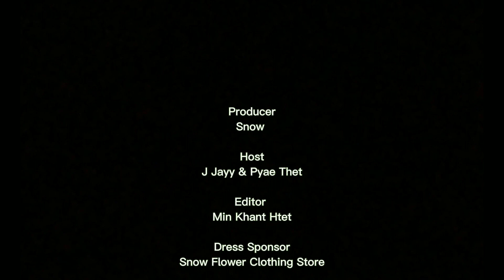MiniRythm ep-6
We are recommending popular songs and OST in the flow of trends among youth  by weekly episodes.